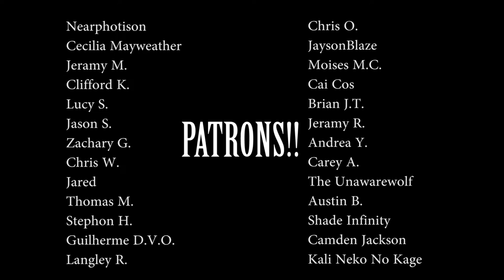NEW Soouwabway Ginger Chicken Sandwich MUKBANG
Please note this was uploaded in April when this sandwich was new - but stayed unlisted until I noticed in JUNE.

KorbenD and I try out the new Ginger Chicken Sandwich at Soouwabway. We also discuss the future of bananas in the world and how our current ones are mutants.